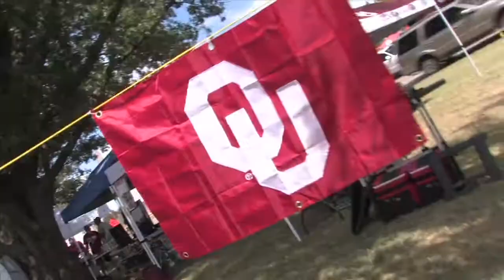Shane from OU - Gameday Rivals Ultimate Tailgater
Shane from OU tailgates big on game day in Norman, Ok and makes sure he has two key ingredients with him... which is why he thinks he is Bud Light's Ultimate Tailgater!